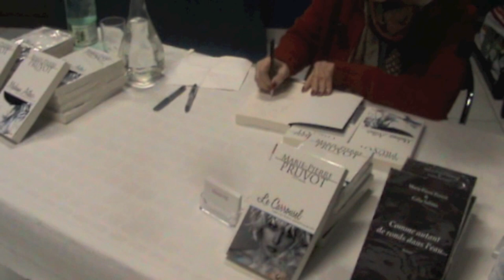BAMBI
Ecran Mixes :projection et dédicace de" BAMBI " Marie - Pierre Pruvot à ARIS lgbt